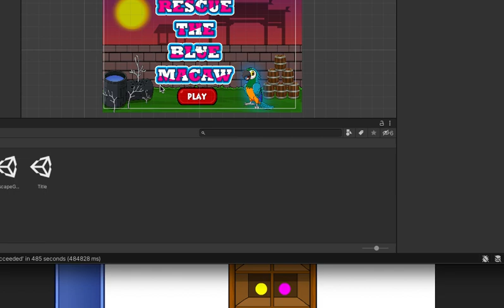Rescue The Blue Macaw Walkthrough - Games2Jolly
Games2Jolly - Rescue The Blue Macaw is a point and click escape game developed by Games2Jolly Team. We know that you are a great fan of Escape games but that does not mean you should not like puzzles. So here we present you Rescue The Blue Macaw. A cocktail with an essence of both Puzzles and Escape tricks. Good luck and have a fun!!!